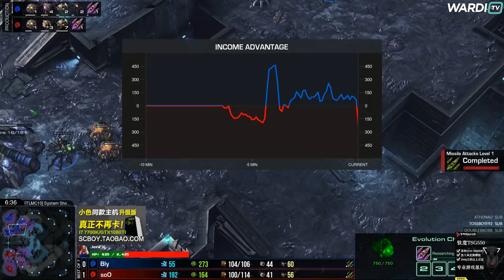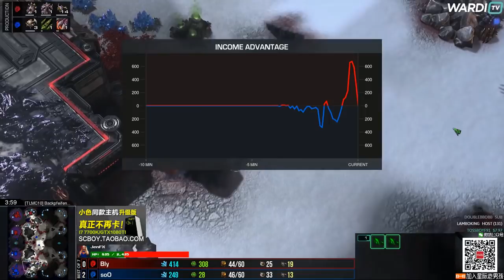2月19日地图测试赛4进2 BLY vs soO